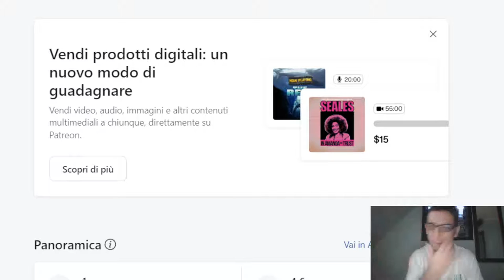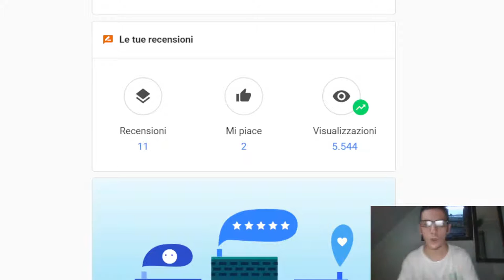My Gym GIADA VERDE NUORO reach 50000 research on Google Map 🇵🇭❤️🇮🇹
insta360 x4 insta360 insta360 x3 @insta360 You know this Gym is my perosnal dream from when I was Kid,he make me the most proud boy of my city,cause I knoe people soemtiems they dont know what is their real dream,but when you do and when you apply what you really want your life became a dream life
Thank you continue to be Wonderful.
here all my lesson just for 1 euro

xmandre
xmandre dimple
xmandre martial arts
xmandre ldr
xmandre dimple ldr
italian filipina
bruce lee
xmandre philippines
philippines
happy Family
filipina Italian
pinoy Italian
Italian filipino

1)This video has no negative impact.